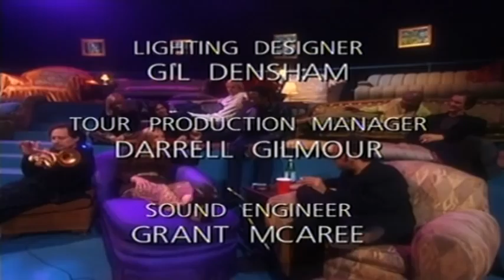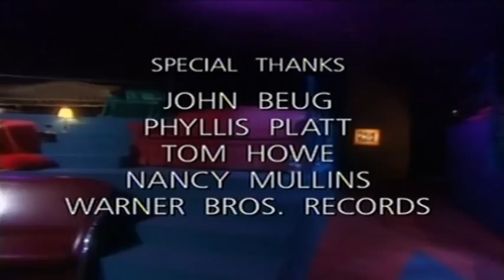1998... Painting With Words And Music...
Joni Mitchell - at Warner Brothers' Studios in Burbank, CA

"Big Yellow Taxi" -- from Ladies of the Canyon '70
"Just Like This Train" -- from Court and Spark '74
"Night Ride Home" -- from Night Ride Home '91
"Crazy Cries of Love" -- from Taming the Tiger '98
"Harry's House" -- from The Hissing of Summer Lawns '75
 "Black Crow" -- from Hejira '76
"Amelia" -- from Hejira '76
"Hejira" -- from Hejira '76
"Sex Kills" -- from Turbulent Indigo '94
"The Magdelene Laundries" - from Turbulent Indigo '94
"Moon at the Window" -- from Wild Things Run Fast '82
"Facelift" -- from Taming the Tiger '98
"Why Do Fools Fall In Love" -- from Shadows and Light '80
"Trouble Man" -- cover version of the Marvin Gaye song
"Nothing Can Be Done" -- from Night Ride Home '91
"Song for Sharon" -- from Hejira '76
"Woodstock" -- from Ladies of the Canyon '70
"Dream Land" -- from Don Juan's Reckless Daughter '77